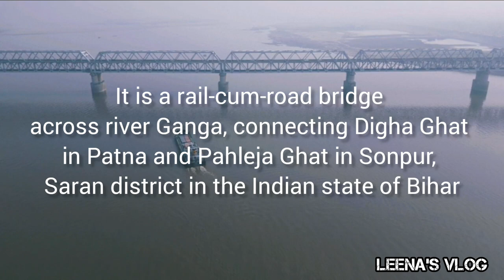Jayaprakash Narayan Bridge Dighasonourbridge patna Ship passing the Bridge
The Digha–Sonpur bridge or J. P. Setu is a rail-cum-road bridge across river Ganga, connecting Digha Ghat in Patna and Pahleja Ghat in Sonpur, Saran district in the Indian state of Bihar. It is named after Indian independence activist Jayaprakash Narayan (J. P.). The rail-cum-road bridge provides easy roadway and railway link between the northern and southern parts of Bihar.